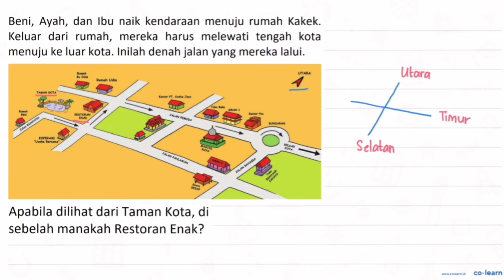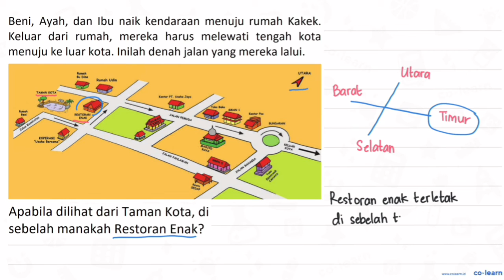Apabila dilihat dari Taman Kota, di sebelah manakah Restoran Enak?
Topik atau Materi: Menggambar dan Menentukan letak benda pada Denah atau Peta - Sistem Koordinat - Geometri - Matematika Kelas 6 SD - K-13

Sumber Soal: Tematik 3 Kelas 5 Kerukunan dalam Bermasyarakat, K-13, KDB, 2014 , Kemendikbud

00:00 : Bedah Soal
01:00 : Konsep, rumus dan pengertian Menggambar dan Menentukan letak benda pada Denah atau Peta
01:18 : Langkah penyelesaian soal
00:33 : Jawaban akhir
01:03 : Penutup